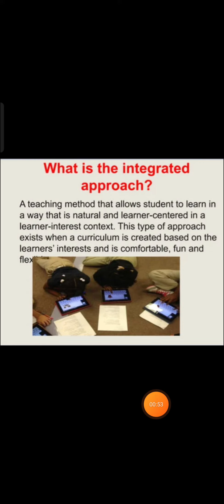integrated Approach __sem 2 Biological science unit 2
Importance of Plants ___ As a fodder,  sem 2 Biological science